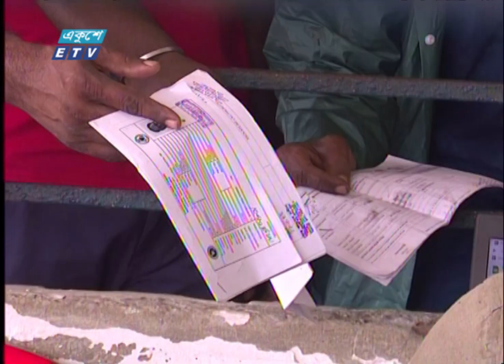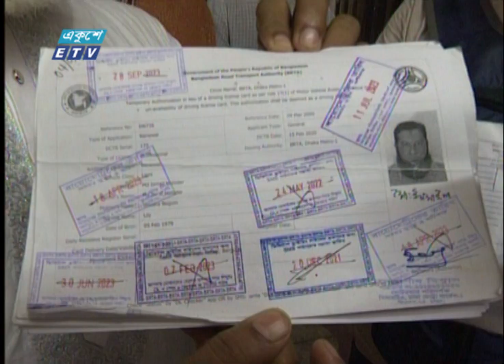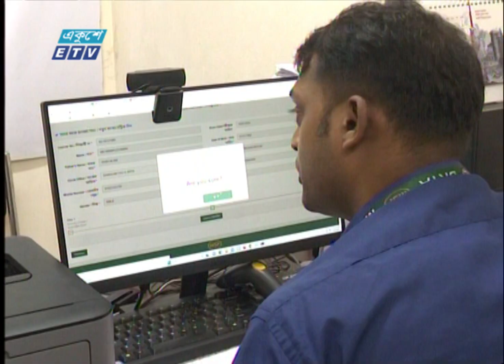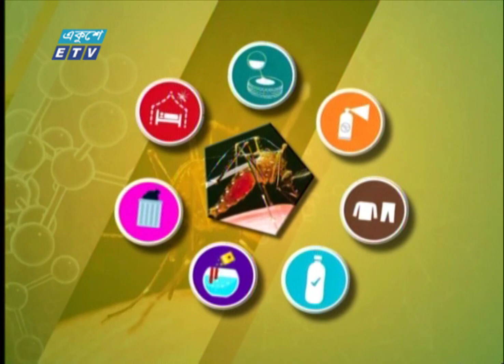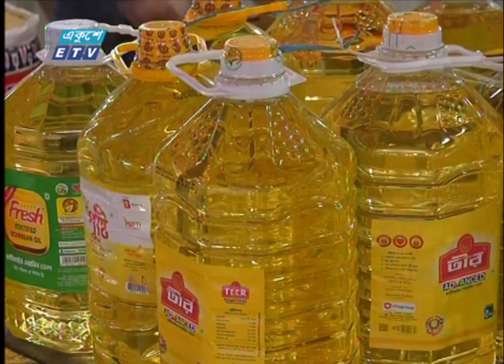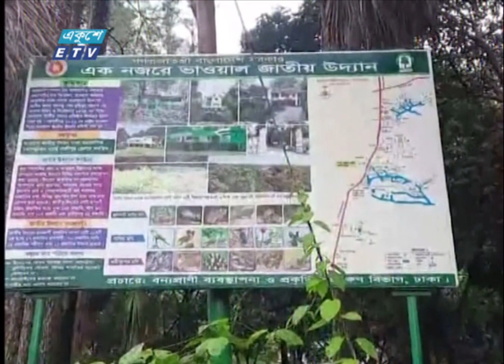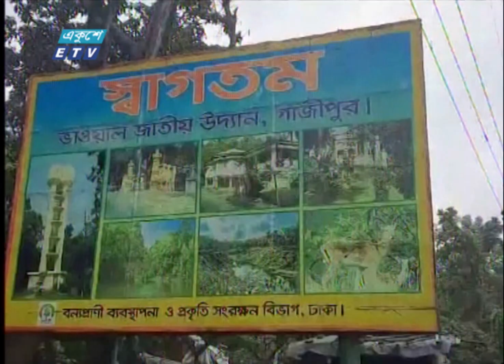02 PM News || দুপুর ০২টার সংবাদ || 11 August 2023 || ETV News